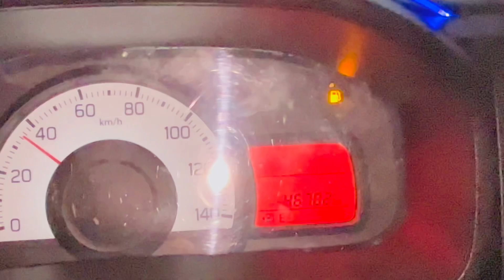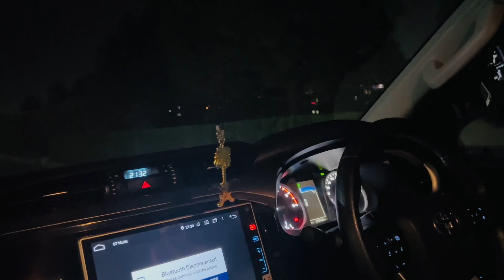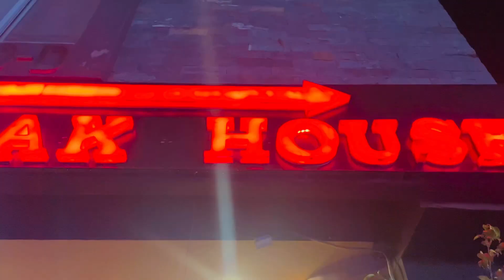Chilling Out With Friends ❤️ | Bonnet Wrap Krwana Chahie 🤔 | Vlog #60 | Zain Ali Vlogs